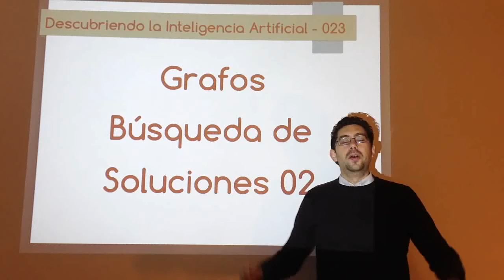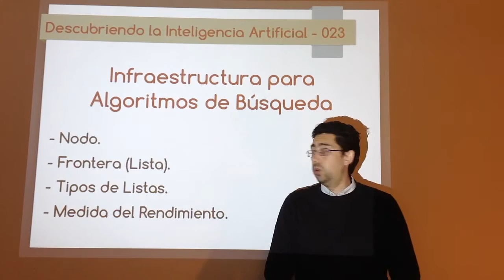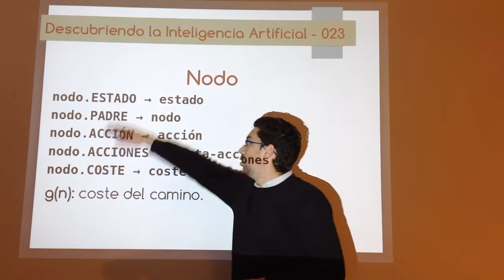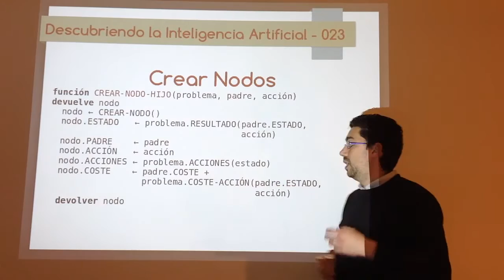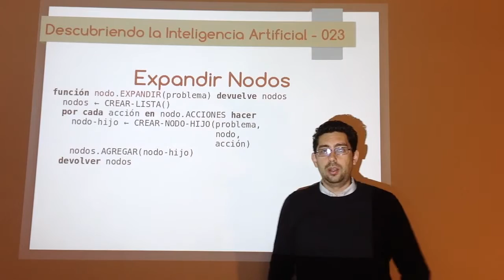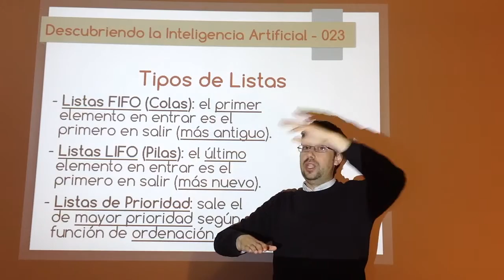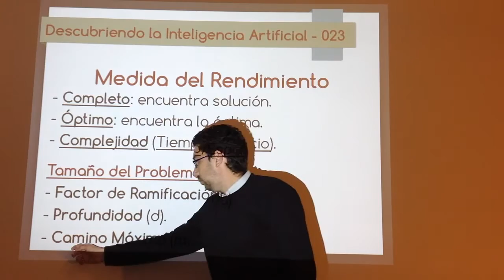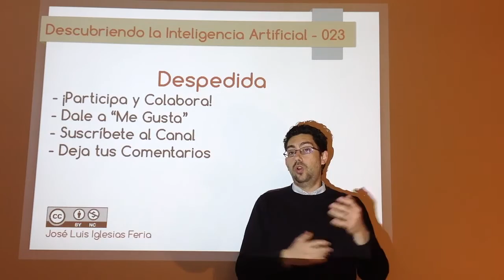Nº 023: IA Grafos - Búsqueda de Soluciones 02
Segunda parte de la búsqueda de soluciones en algoritmos de búsqueda en grafos donde se explica cómo modelar los nodos y la frontera, así como la medida de rendimiento a usar con los diferentes algoritmos.